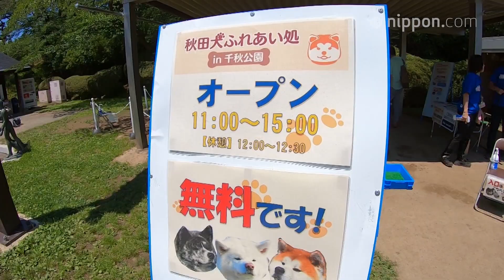Akita Dog Karen Makes a Heart Mark for Visitors to Senshū Park in Akita City | Nippon.com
The Akita Dog Fureai-Dokoro (“touching place”) in Senshū Park, Akita, has a rotating crew of canines that await visitors. One of them is Karen, a female with a snowy white coat. When she lies down, she sometimes arranges her front paws to make a heart mark. Some suggest that those who see this heart will have good luck. How about going to see if it’s true?

(Created in cooperation with Cable Networks Akita.)